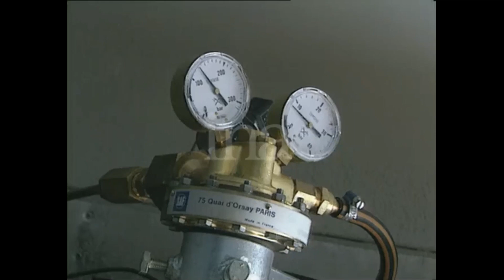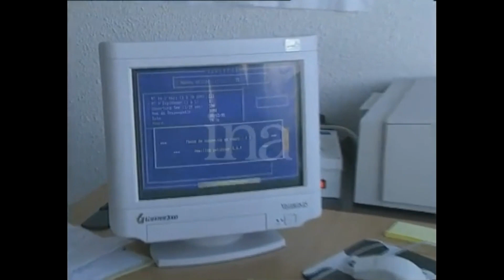#3 50 ans la Norma La sécurité sur les pistes à La Norma 17 12 95